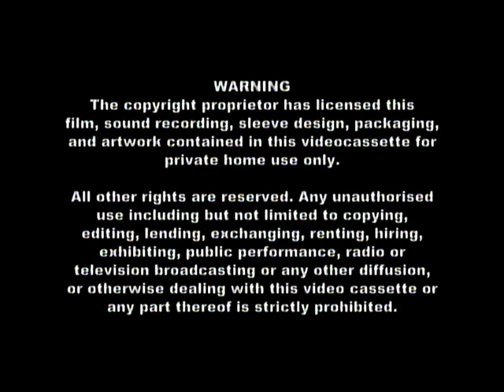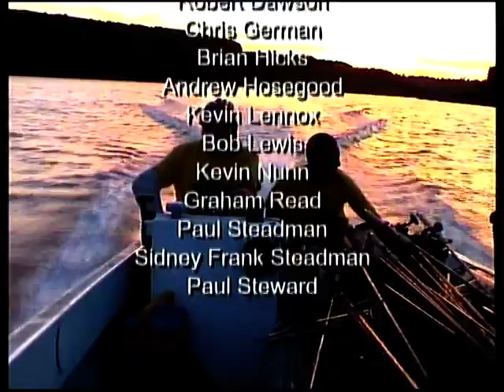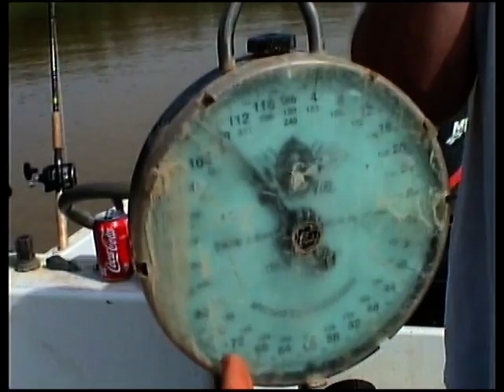Catfish Capers Tape one